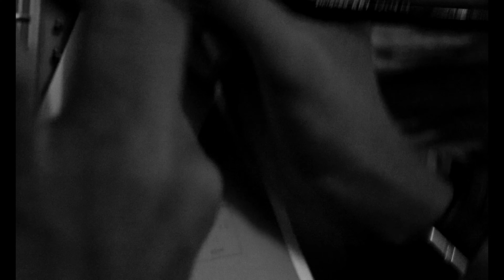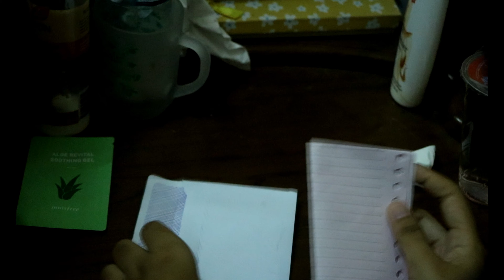GROUNDER & GUYON WATON – KORBAN JANJI | "Best Acting" Lomba MV SMA Negeri 2 Purwokerto Tahun 2019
Song : Korban Janji
By : Grounder & Guyon Waton

NOMINASI BEST ACTING LOMBA MUSIC VIDEO 2019
SMA NEGERI 2 PURWOKERTO

Selamat menonton...